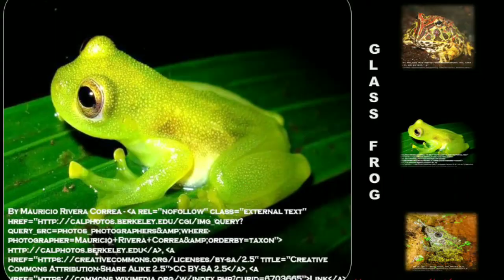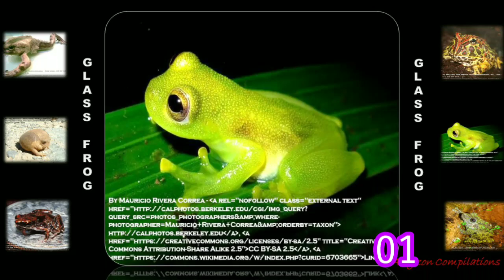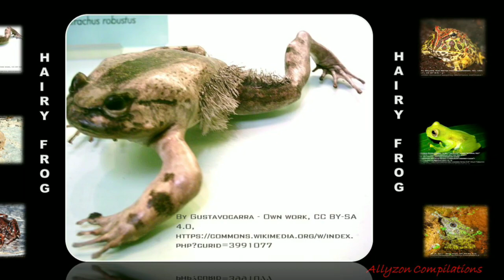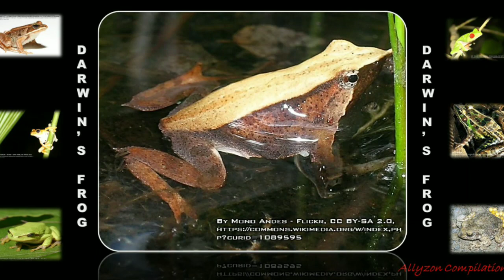FROG SPECIES| ORIGIN AND LIFESPAN (#17)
Attributions:
for glass frog- it was written in the picture: brackets can not be accepted in here, thanks for understanding

By Rittmeyer EN, Allison A, Gründler MC, Thompson DK, Austin CC - E. N. Rittmeyer et al. (2012). "Ecological Guild Evolution and the Discovery of the World's Smallest Vertebrate". PLoS ONE 7: e29797.

for wood frog, it is written in the picture, brackets at not allowed here, thanks for understanding.